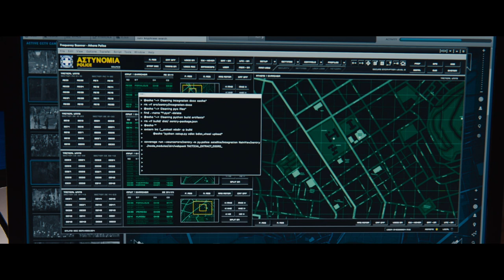Chased Through Athens | Jason Bourne (2016) | All Action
With the CIA on their tail, Jason Bourne (Matt Damon) and Nicky Parsons (Julia Stiles) embark on a thrilling motorbike chase through the streets of Athens.

What is Jason Bourne (2016) about?

Jason Bourne (Matt Damon), a former CIA agent, is drawn out of hiding by CIA director Robert Dewey (Tommy Lee Jones). He then sets out to discover more about his past, family and his father's death.